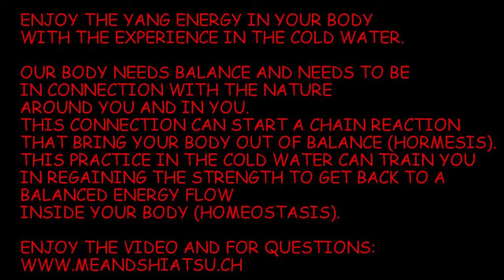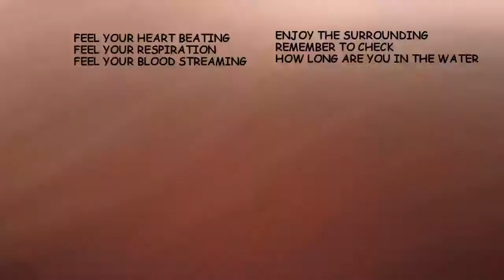Cold water Experience second part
it will be a pleasure to meet you and practice together
enjoy the Yang energy.

I wish you get as much energy you need.